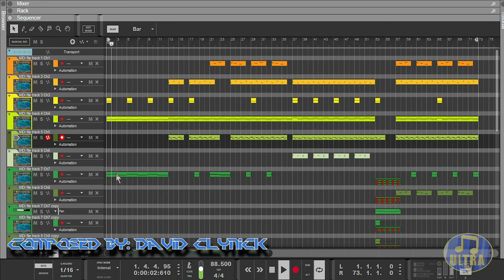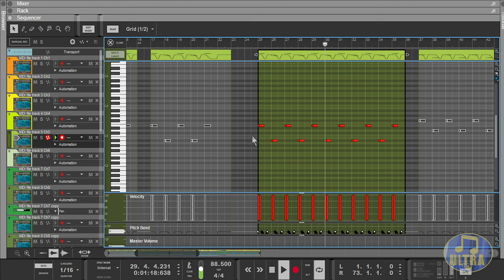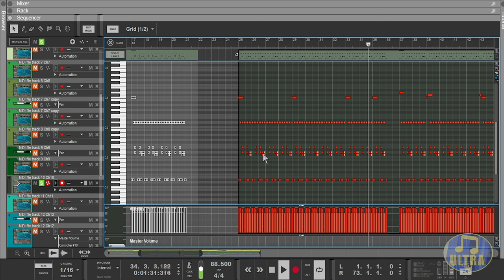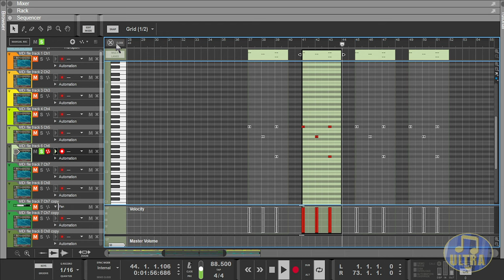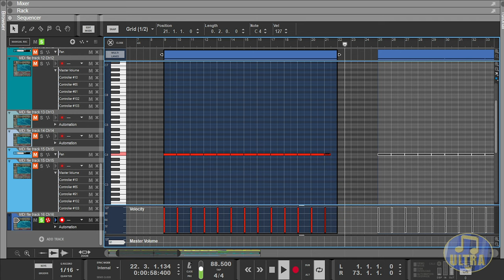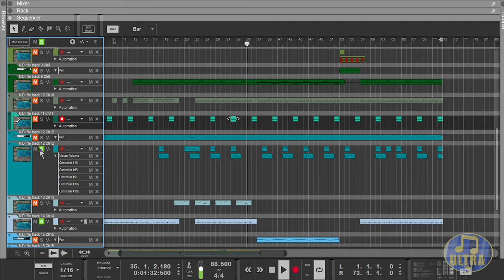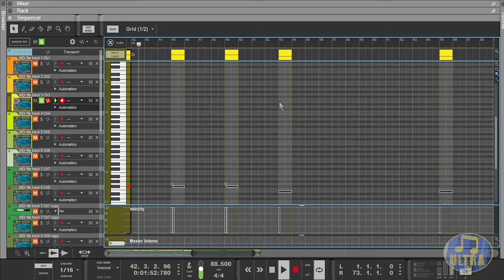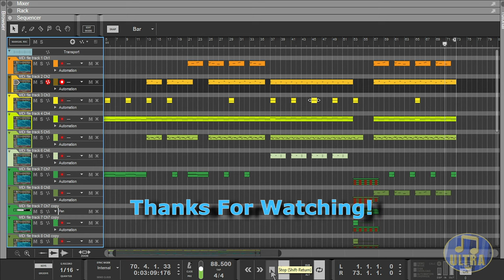Perfect Dark N64 - Alien Conflict [Midi & Soundfont]